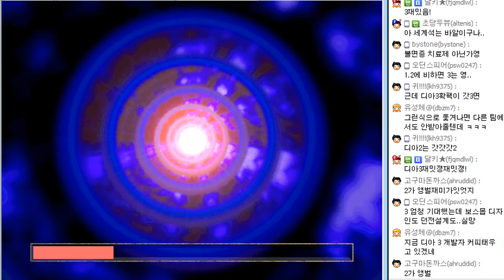디아블로1 (Diablo1) 게임 실황 - 17번영상